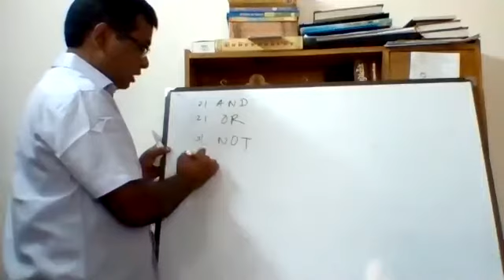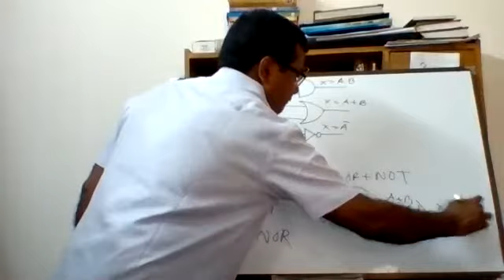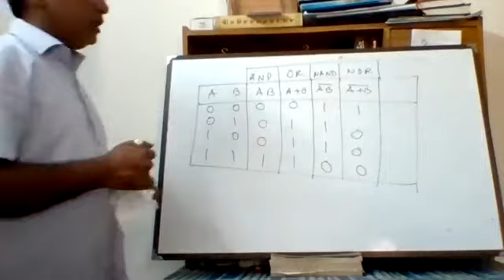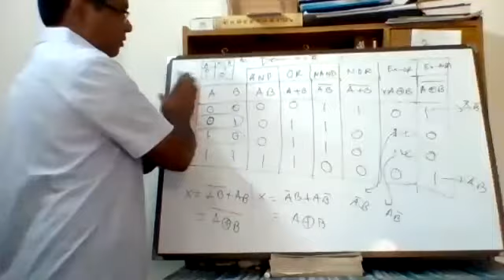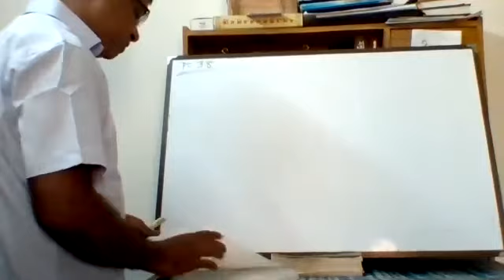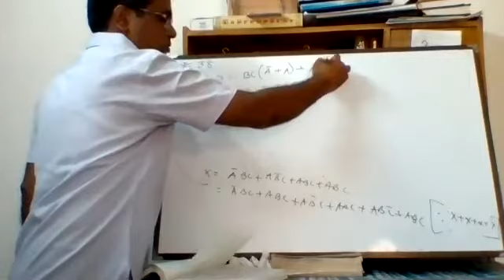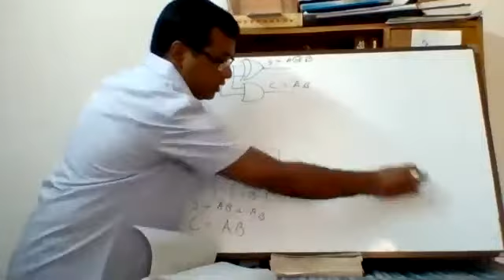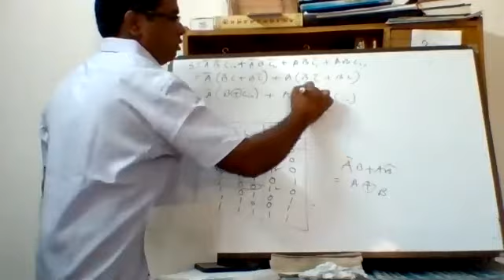Lecture23|ICTXI-SMF | Chapter 3 | Review| Anupam Halder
Chapter 3
Chapter Name: Number Systems and Digital Devices
Lecture Given:
Lecture Topic:
1. Logic Gate
2.Circuit implementation
3. Adder

My another You Tube Channel name is " Anupam Halder Gita & Vagobat Lectures" and Channel Link is as follows.